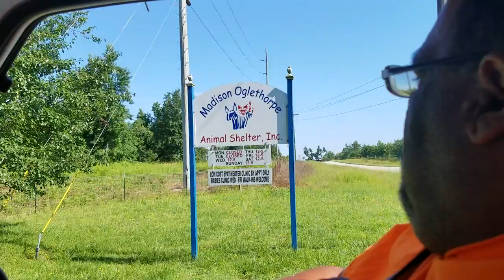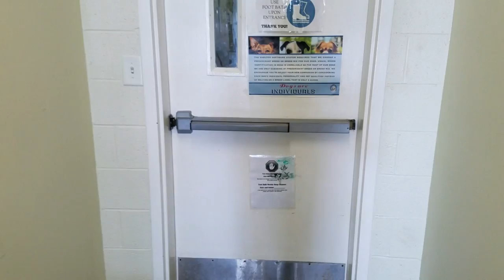FELIX - BIGG DOGG RV'ER SAVES KITTENS!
In today's VLOG I take Felix- Bigg Dogg Rv'er to the local Animal Shelter!